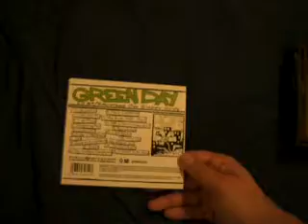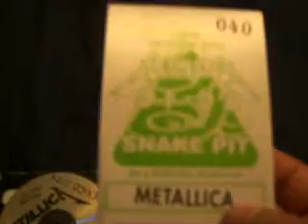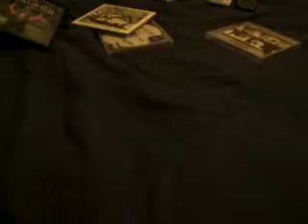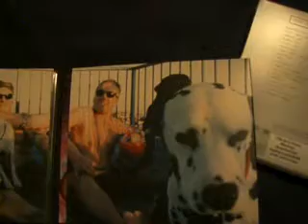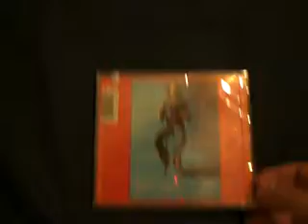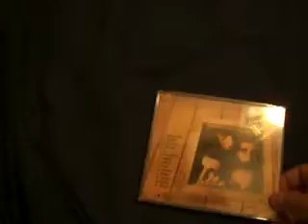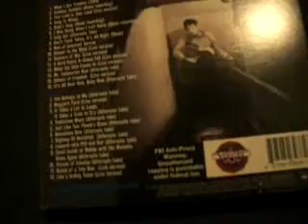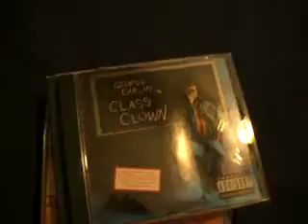CD collection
Part 1 of my CD collection.